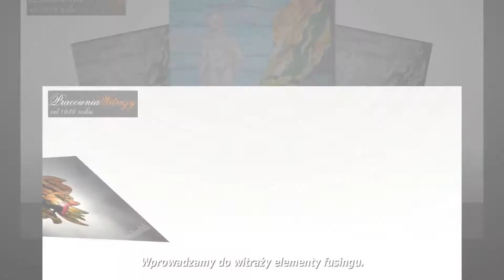Witraże lampy witrażowe witraże okienne Szczecin Pracownia Witraży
Pracowania witraży, prowadzona jest przez Roberta Rodeckiego. Nasza siedziba mieści się w Szczecinie. Działamy na rynku już od 1989 roku.

Głównym profilem naszej działalności jest projektowanie oraz wykonawstwo unikalnych witraży. Nieustannie poszukujemy nowych inspiracji i form. Stosujemy różnorodne techniki wykonania, między innymi tworzymy witraże w oparciu o technikę Tiffany czy klasyczną technikę ołowianą. Ponadto wprowadziliśmy do witraży elementy fusingu.

Nasza oferta obejmuje renowacje i rekonstrukcje starych witraży, tworzenie lamp witrażowych czy wykonywanie innych form takich jak sufity, loga firmowe oraz elementy krat. Głównie realizujemy własne projekty, jednak jesteśmy też otwarci na Państwa pomysły.

Bardzo często wykonujemy witraże do kościołów. Szczególnym zainteresowaniem cieszą się witraże okienne oraz drzwiowe. Polecamy też drobne formy upominkowe.